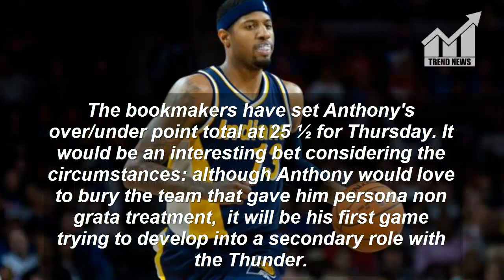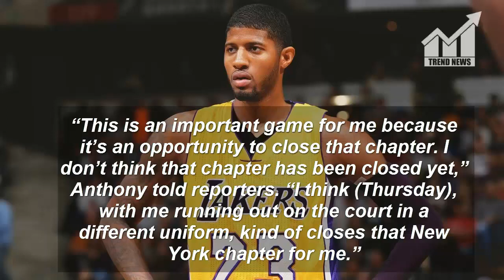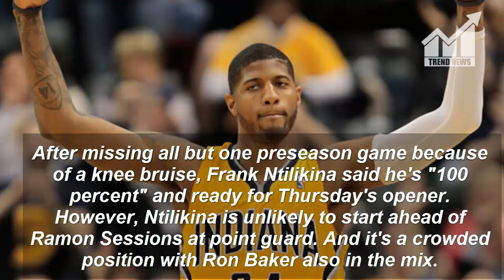Carmelo Anthony ‘wants this game’ vs. Knicks, says Thunder co-star Paul George: 2017 NBA Season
Description:
                     Carmelo Anthony has played it coy in the leadup to his revenge game against the Knicks. But Paul George understands what Thursday means to his new OKC teammate.

"Melo wants this, as he should," George told reporters in OKC. "Melo wants this game and we're going to go out and get it for him."

The bookmakers have set Anthony's over/under point total at 25 ½ for Thursday. It would be an interesting bet considering the circumstances: although Anthony would love to bury the team that gave him persona non grata treatment, it will be his first game trying to develop into a secondary role with the Thunder.

"Who knows, who knows?" Hornacek said. "I think probably just like anything else, there might be some (extra motivation for Carmelo). But they also have to work on how they're going to play. It's the first game of the year, everybody had short training camps, so I'm sure they're probably just trying to get into their flow and how they're going to play in all these games. So it's probably a combination."Anthony, meanwhile, is looking forward to the symbolic closure of his complicated Knicks career.

“This is an important game for me because it’s an opportunity to close that chapter. I don’t think that chapter has been closed yet,” Anthony told reporters. “I think (Thursday), with me running out on the court in a different uniform, kind of closes that New York chapter for me.”The transition from Phil Jackson to the Steve Mills/Scott Perry leadership didn't result in an overhaul of the front office staff. Almost every person who worked under Jackson remains with the organization.But there were a couple telling changes to job titles.

Clarence Gaines, who worked as Jackson's right-hand man the last three seasons, has been demoted from Vice President of Player Personnel to scout. Mark Warkentien, who was essentially brought from the Nuggets with Carmelo Anthony in 2011, is no longer the Director of Player Personnel. He is now listed as a consultant.

Despite very few people leaving the basketball operations staff, Perry and Mills made five new hires: Gerald Madkins (assistant GM), Craig Robinson (VP of player development), Harold Ellis (director of player personnel), Michael Arcieri (director of basketball strategy) and Fred Cofield (scout).
                     Carmelo Anthony ‘wants this game’ vs. Knicks, says
                     Thunder co-star Paul George: 2017 NBA Season